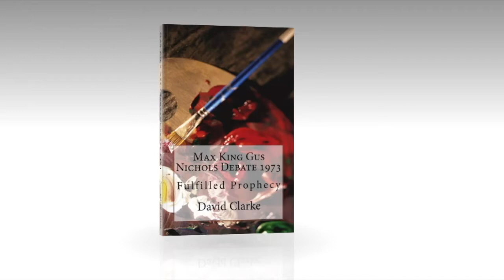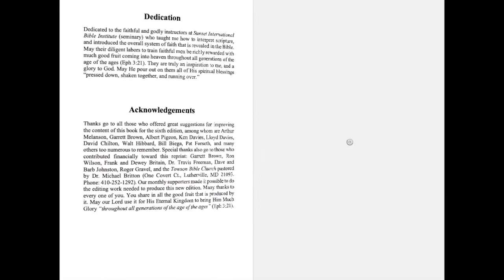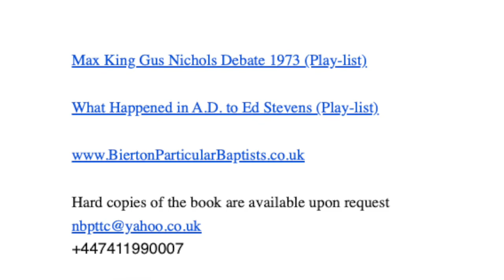Max King and Gus Nicol's Debate 1973 Introduction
Max King Gus Nichols Debate 1973 (Play-list)

What Happened in A.D. to Ed Stevens (Play-list)

Hard copies of the book are available upon request